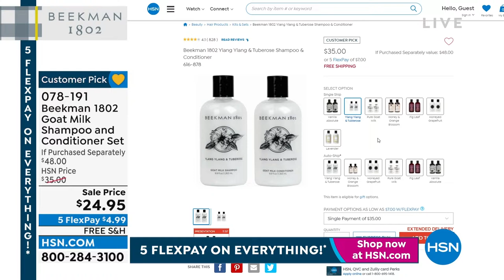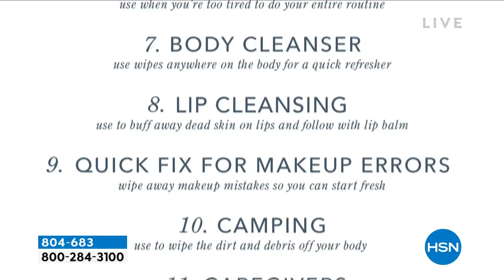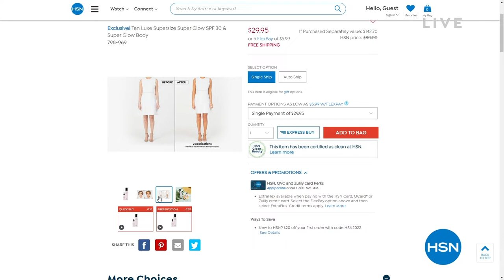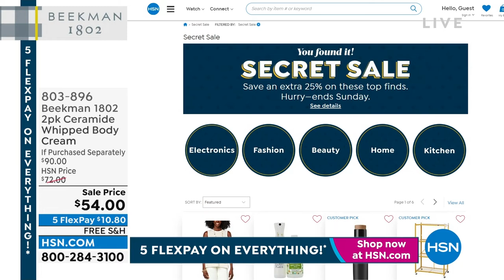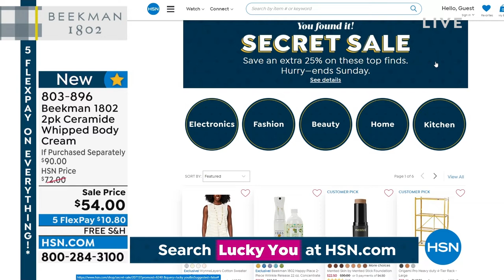HSN | Beekman 1802 Beauty 4th Anniversary 08.13.2022 - 01 PM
Celebrate 4 years of farm-to-skin difference with bath and body  made with pure goat milk.